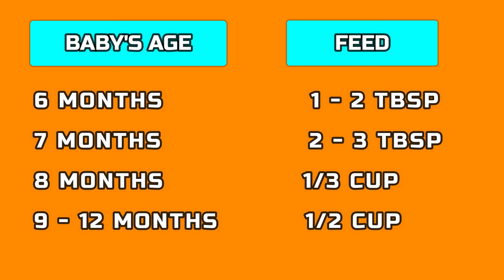6 Lunch / Dinner ( 6 - 12 Months Baby ) | Healthy Lunch Or Dinner Recipes For Babies | Baby Food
6 Lunch / Dinner ( 6 - 12  Months Baby ) | Healthy Lunch Or Dinner Recipes For Babies | Baby Food

Recipe 1: Carrot Rice Puree
Ingredients
1 tablespoon Rice
Water
1/4 cup Carrot

Recipe 2: Mashed Potato Baby Food
Ingredients
1 Potato
1 cup Water
1/4 cup Breast Milk OR Formula

Recipe 3: Pumpkin Rice Puree
Ingredients
1 tablespoon Rice, washed
1/4 cup Pumpkin
3/4 cup Water

Recipe 4: Beetroot Rice Puree
Ingredients
1 tablespoon Rice, washed
1/4 cup Beetroot
3/4 cup Water

Recipe 5: Peas Rice Puree
Ingredients
1 tablespoon Rice, washed
1/4 cup Peas
3/4 cup Water

Recipe 6: Cauliflower Rice Puree
Ingredients
1 tablespoon Rice, washed
1/4 cup Cauliflower Florets
3/4 cup Water

I am not a health practitioner. Please make sure your baby is not allergic to any of the ingredients used in this recipe. Viewers are subjected to use this information on their own risk. This channel doesn’t take any responsibility for any harm, side-effects, illness or any health or skin problems caused due to the use of our content or anything related to this.